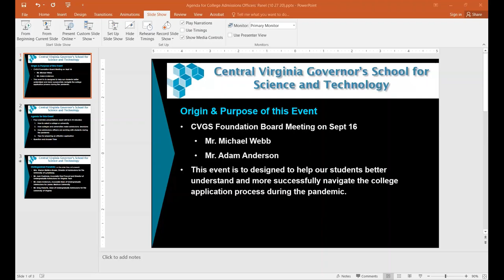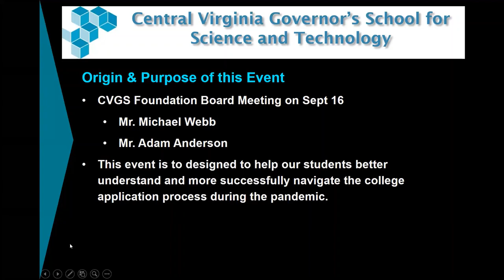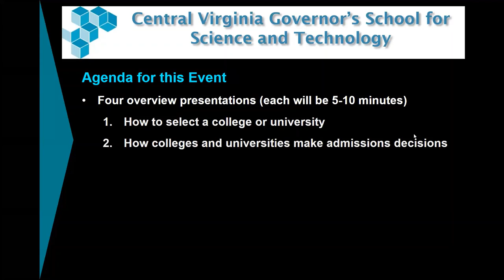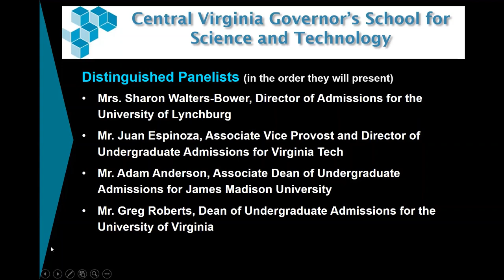Admissions Officers' Panel 10 27 20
CVGS was delighted to host a distinguished panel of admissions officers from James Madison University, the University of Lynchburg, the University of Virginia, and Virginia Tech. Our panelists each presented on a general topic, then the group took questions from our students.